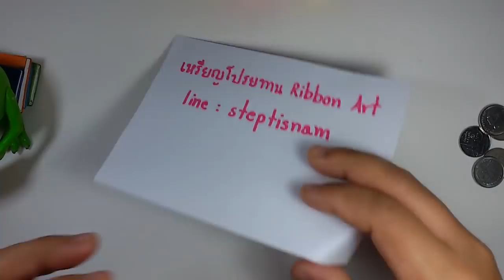DIY Easy ribbon Orange | วิธีพับเหรียญโปรยทานส้ม | LOOKNAM RIBBON ART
วิธีพับเหรียญโปรยทาน ส้ม by LOOKNAM RIBBON ART